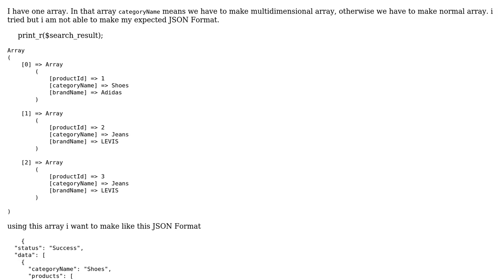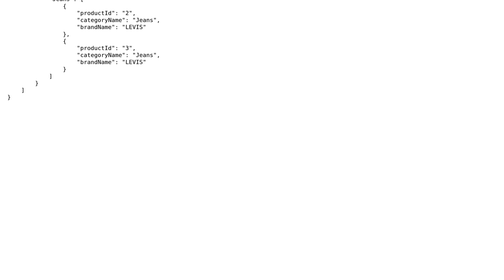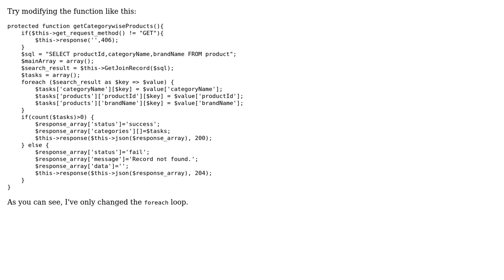How to make category wise product in JSON format?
With thanks & praise to God, and with thanks to the many people who have made this project possible! | Content (except music & images) licensed under CC BY-SA | Music | Images & others | With thanks to user Ganesh M user Amit Merchant and the Stack Exchange Network Trademarks are property of their respective owners. You are responsible for your own actions.